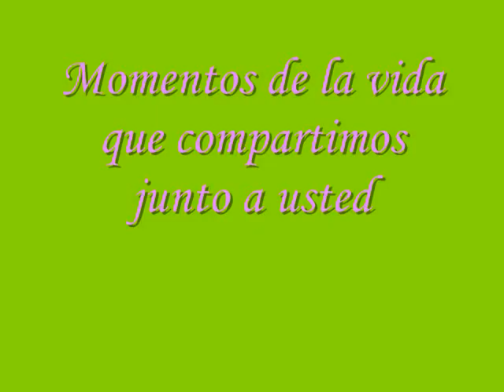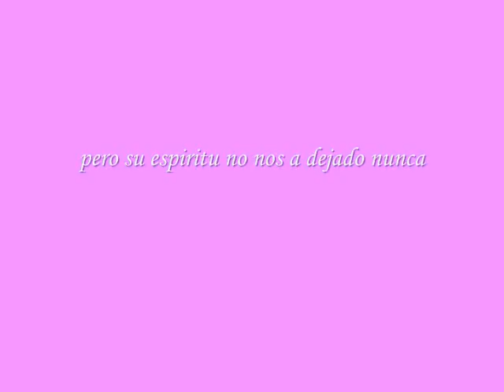Mamita Rosa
un video hecho con honor a mi abuelita